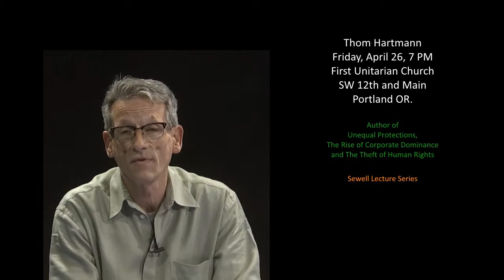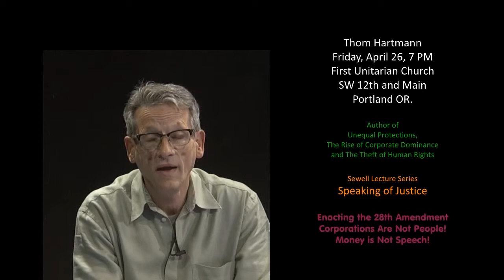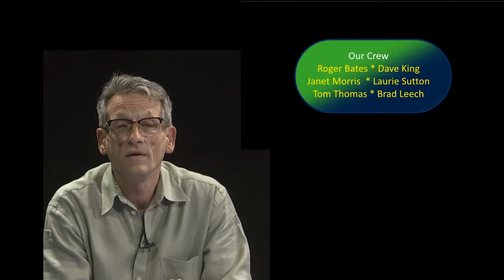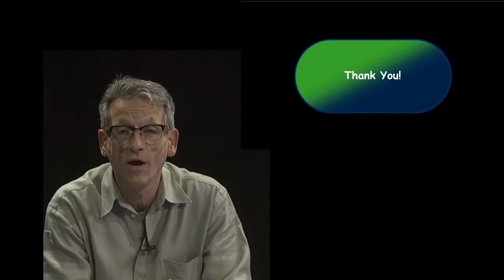13-14 Destroying Renewable Energy for Fossil Fuel Profits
Guest Paul Sansone, a founding member of Oregon Citizens Against the Pipelines, relates how fossil fuel companies have used lies, fraud and manipulation to destroy regional gas markets, turning them into international markets, thereby creating tremendous profit margins for themselves to the determent of Oregonians and the American people. These corporations created a huge natural gas bubble with the result that the renewable energy industry will be killed for the third time. These corporations are illegal criminal enterprises which should be brought to justice.